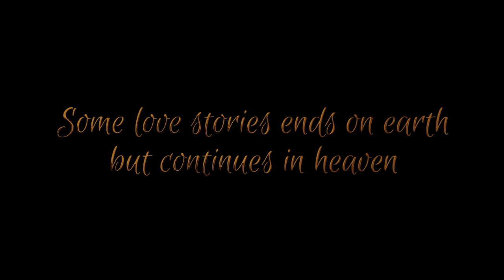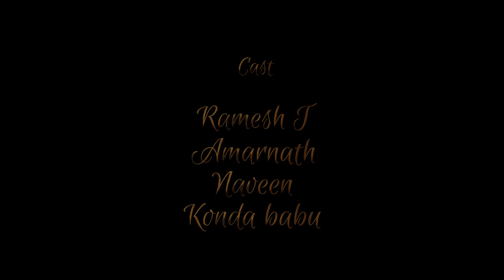Voice of Heart Telugu Musical Short film Directed by Ramki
Voice of Heart Telugu Musical Short Film

Direction                    : Ramki

Producer                    : Prathyusha saheb

D.O.P                            : Ashoka Dabberu
                                        Kathi Pavan (Drone)

Camera Department : Anji
                                       Ramesh.T
                                       Sai Kiran Gudivada

Music & Singer           : V. Kiran Kumar

Editing & VFX              : Ramki, Harinmani

Lyrics                            : Arjith ajay

Dialogues                    : Venkat Jagan

Sound Engineer         : Damodar Rao

DI                                  : Bala Murali

Title designs               : Lal Bahadur Naidu

Cast                            : Ramki
                                      Sravani Patnaik
                                      Kathi pavan
                                      Harinmani
                                      Ramesh.T
                                      Naveen
                                      Amarnath
                                      Kondababu

Female dubbing        : Harshita

All @copyrights reserved by Prathyusha Productions